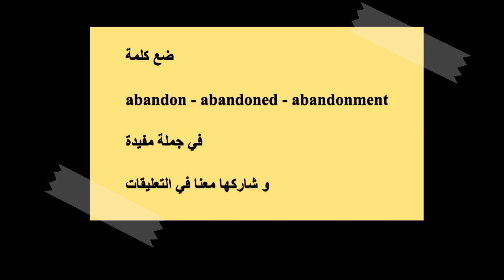abandon /مقهى اللغات / اللغة الانكليزية /3/ تعرف على معنى كلمة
احضر كوب القهوة و انضم الينا لتتعرف على معنى كلمة
abandon